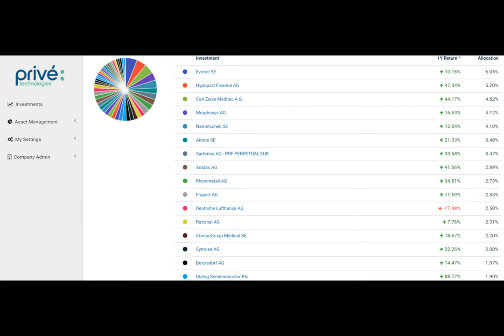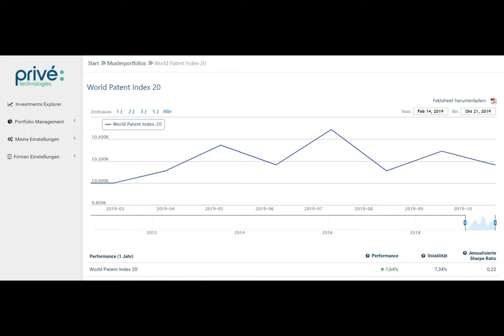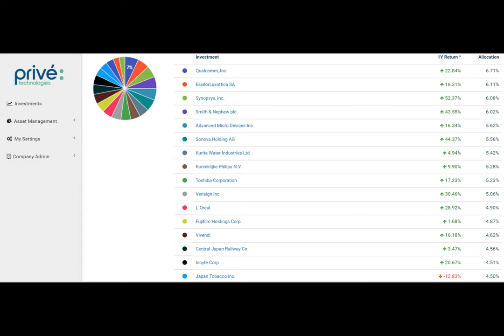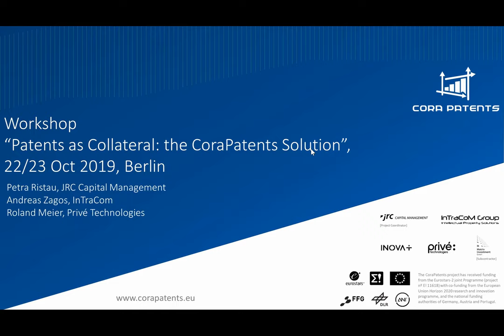CoraPatents solution: the patent index, by Roland Meier, Privé Technologies | 3/3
Watch or recap  the webinar organized by CoraPatents project on 22/23 October 2019:

VIDEO #1: CoraPatents project at a glance, by Petra Ristau, JRC Capital Management

VIDEO #2: CoraPatents solution: the patent valuation methodology, by Andreas Zagos, InTraCoM Group

VIDEO #3: CoraPatents solution: the patent index, by Roland Meier, Privé Technologies

CoraPatents aims to establish the patent valuation methodology as accepted company assessment standard in the financial industry, and support:
• Innovative companies, including SMEs and Startups, which have patents to use as collateral, to increase their overall company rating and reduce their credit interest rates;
• Banks to reduce their credit risk;
• Investment companies to develop new innovative products;
• Venture Capital companies to identify and verify outstanding deals.

** CoraPatents has received funding from the Eurostars-2 joint Programme (project nº E! 11618) with co-funding from the European Union Horizon 2020 research and innovation programme, and the national funding authorities of Germany, Austria and Portugal. It brings together JRC Capital Management (coord.), InTraCom Group, Privé Technologies, INOVA+ and Matrix Investiment.